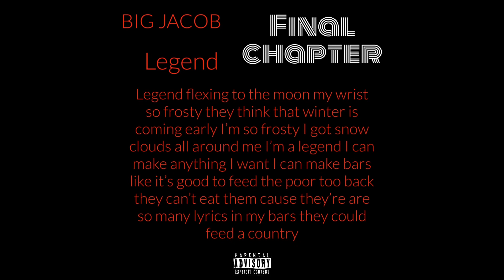BIG JACOB - Legend